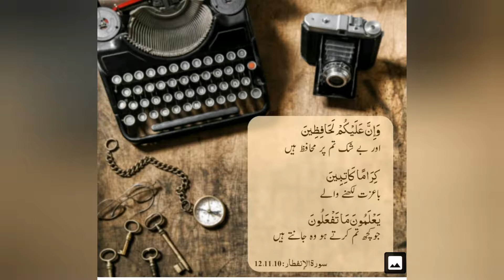alloo qeema(potaotoes and mince) dhaba style recipe by Desi food fusion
How to make alloo qeema dhaba style recipe by Desi food fusion try it and enjoy it if u like my videos please give thumbs up and do subscribe my channel to stay connected thanks for watching the video